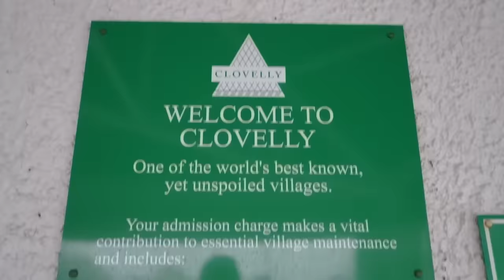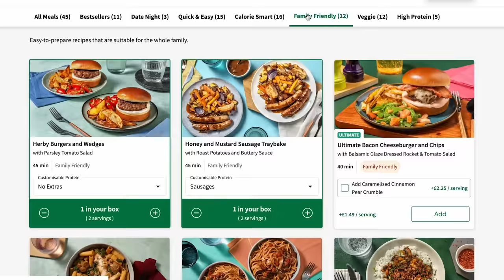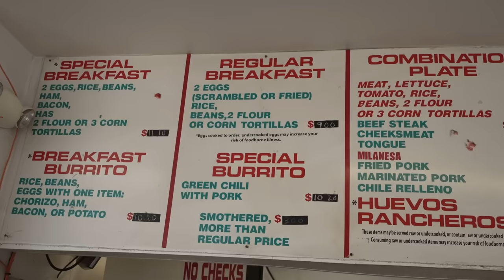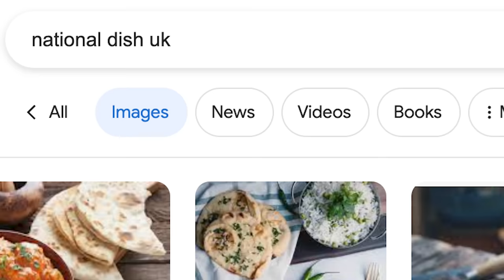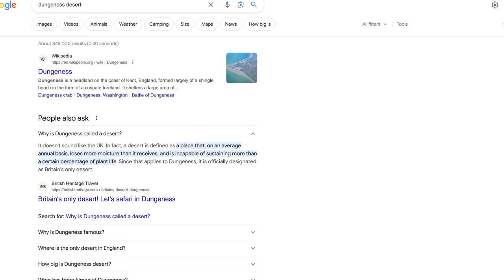USA vs UK - Which is Better for Vanlife?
This offer entitles you to 60% off your first box, and 25% off your next eight boxes when ordered in consecutive weeks during your first two months as a HelloFresh customer. One voucher per customer and household. Must be 18 or over. Once redeemed you will be signed up to a flexible rolling weekly subscription. The reactivation voucher will only be available until the end of the month. Valid for UK residents only (including Jersey, Guernsey & Isle of Man), excluding Scottish Highlands and Islands. for the full T&C's.

In this tongue-in-cheek video, we compare the USA and UK to decide which is better! Vanlife in both countries has its pros and cons, so here is the definitive list for you all!

2012/13: We both embarked on our own solo backpacking trips through Southeast Asia, where we would eventually meet at a hostel in the mountains of Thailand and begin traveling together. After a year and a half of backpacking around Southeast Asia & Australia, we returned home and to the corporate world!

2015: Travel Beans was born and we filmed our first videos on a road trip around Europe with friends! This was our biggest trip yet.. and you can go back and watch the entire adventure because we filmed ALL of it! This trip took us through Russia, Mongolia & China, on the longest railway journey in the world. Followed by highlights such as staying on a local island in the Maldives for a month, going on safari in Sri Lanka, couchsurfing & hitchhiking in Korea, seeing the snow monkeys in Japan, island hopping in the Philippines, trekking 60km through the centre of Myanmar, exploring the Indian Himalayas, and checking out some of the incredible US National Parks.

2016: Despite an unbelievably memorable year and a half of travels, which we were incredibly grateful to have had the privilege to experience.. we found ourselves in New York City, battling depression. At this point, we decided to go home and confront this problem head-on.

2017: After 6 tough months at home we decided to go away again, but this time with a goal in mind.. to turn travel into a lifestyle. We left the UK with just £500 in our bank account and a dream to make a continuous travel lifestyle happen! We both got online English teaching jobs to be able to fund our travels and to keep creating videos. We can't quite believe that our younger selves decided to take this plunge but we are so grateful they did as we are still on this journey today!

What now?

BEANS OUT!